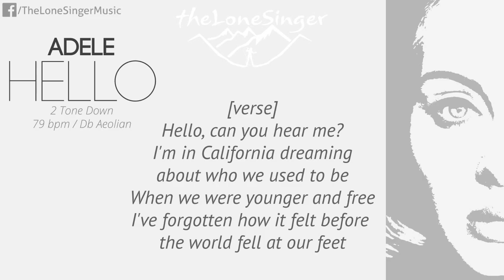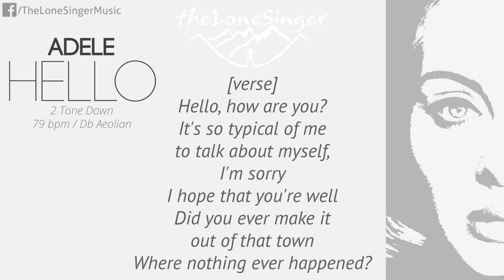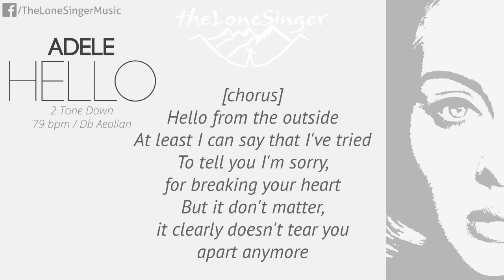Adele - Hello (Piano Karaoke 2 Tone Down, free backing track) 5 keys/ for lone singer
79 bpm / Db Aeolian(Minor Natural)

Do what you want with this backing track but please leave a link to our channel and credit to theLoneSinger for the instrumental part in your video description.

Please consider supporting me by pausing your adblock and refreshing the page to watch this video. Thank you.